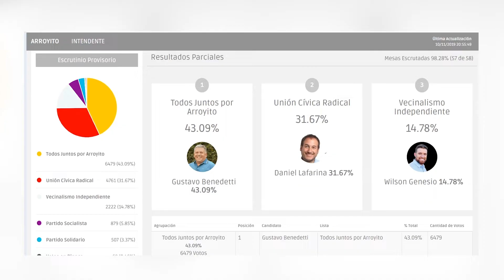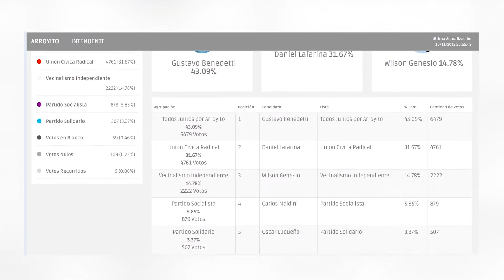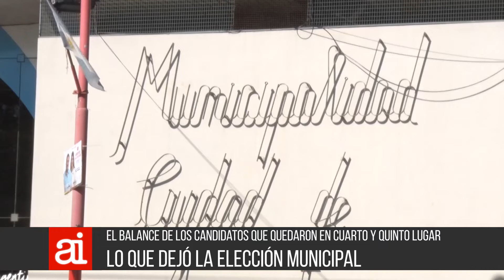12 11 AI 01 NOTA Los candidatos Maldini y Ludueña analizan el resultado de las elecciones